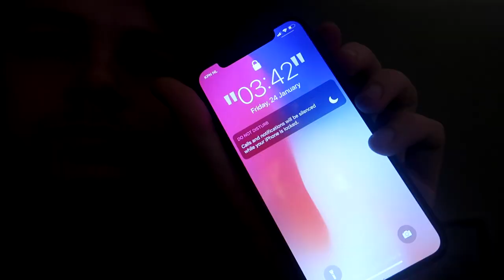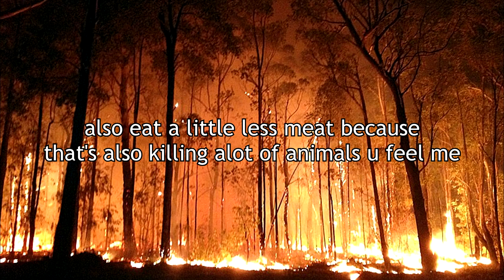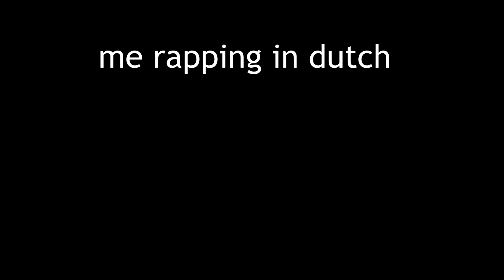I BHOP TOO FAST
I bunnyhop too fast.. and then it makes me get dying